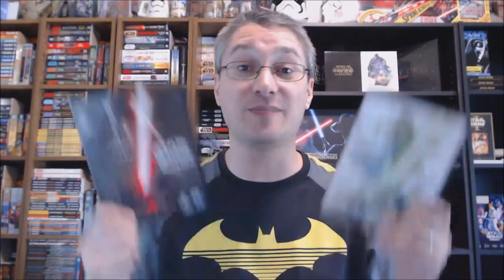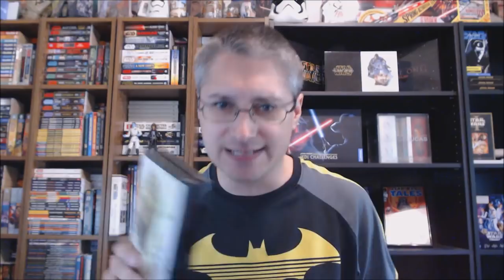Nathan P. Butler's Star Wars Vlog #24: Your Questions Answered (Apr. 2018) - 1 of 2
This episode of Nathan P. Butler's Star Wars Vlog, "The Voice of Reason (or Lack Thereof)," features Nate's answers to viewer questions from April 2018.